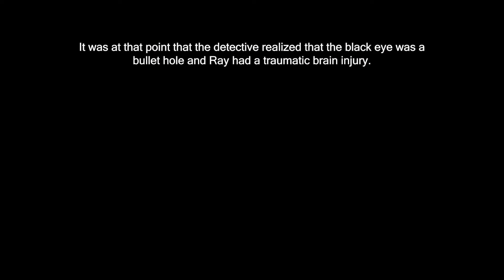Detective Interrogates Man with Traumatic Brain Injury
A neurocognitive disorder due to Traumatic Brain injury is an intracranial injury that occurs when an external force injures the brain, usually from a bump, jolt, blow, or other head injuries.